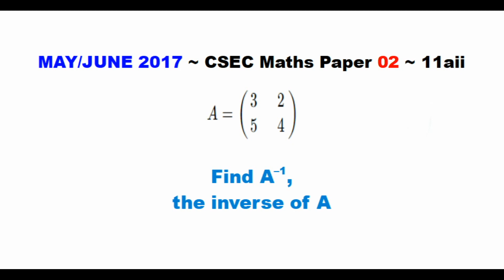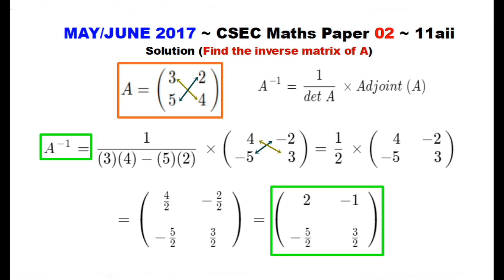Paper2-CSEC-MATHS-554 ~ Inverse of a 2 x 2 Matrix ~ May/June 2017 Number 11aii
Timestamps:
Question ~ 0:01 ~ May/June 2017 Paper 2 CSEC Maths Number 11aii
Solution 11aii ~ 0:08 ~ Find the inverse of matrix A